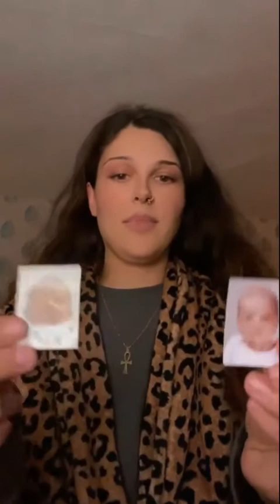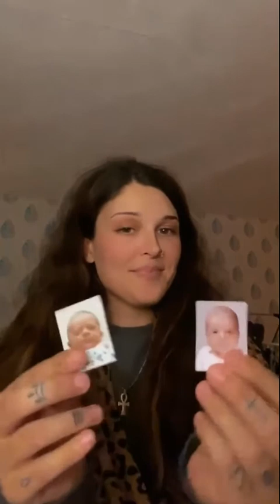Respect My Time To Heal Please [ Cultureofchloe - Episode 6 ]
Please Everyone See The Girl Crying .Respect My Time To Heal Please ..❤️😢

Thanks You All Deaf :D